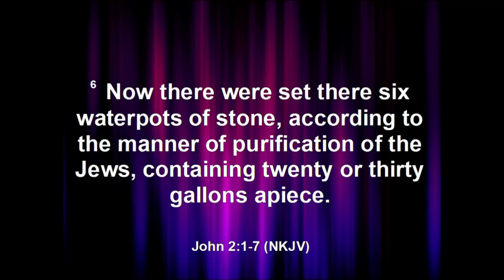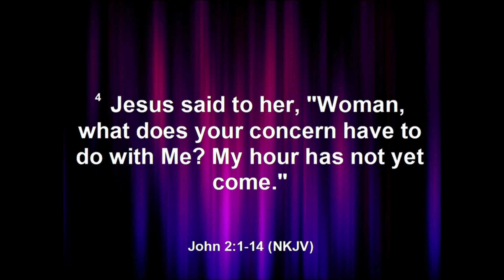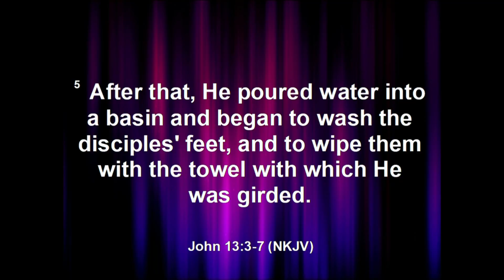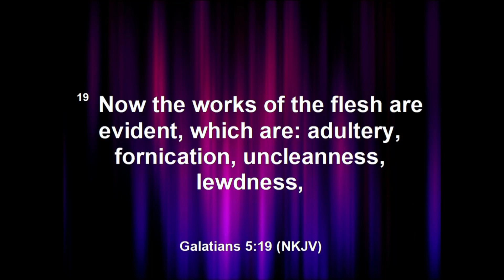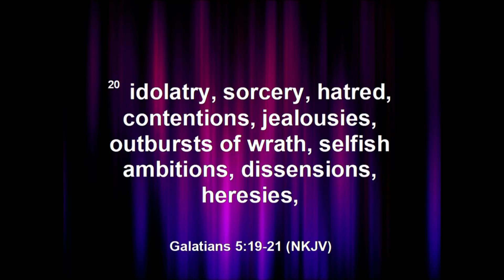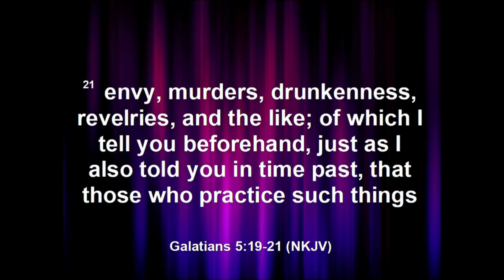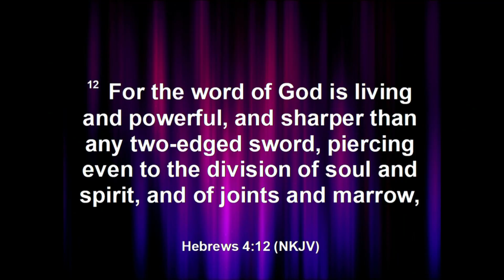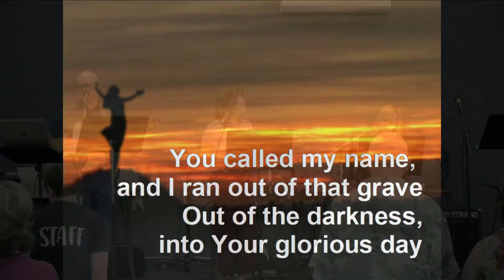July 22 Servant Hood